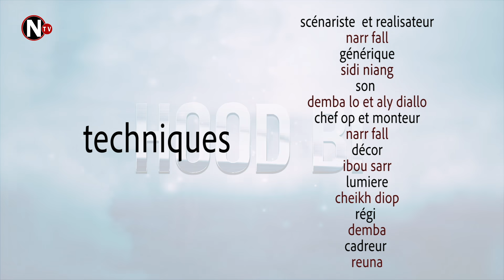série - hood bi - épisode 23